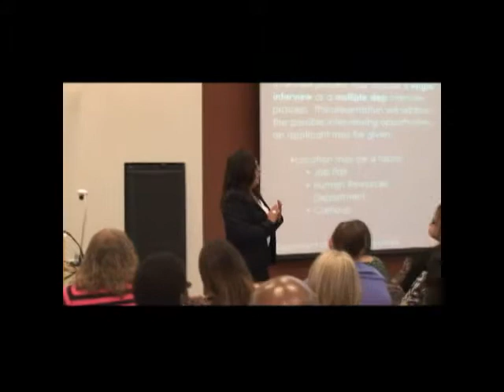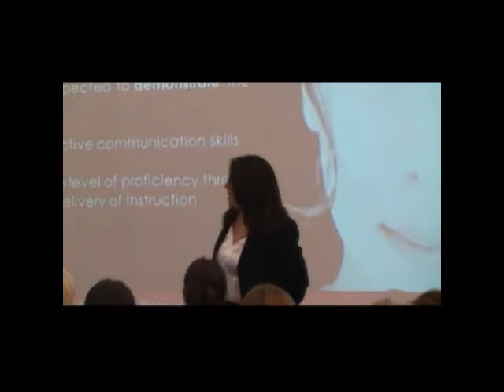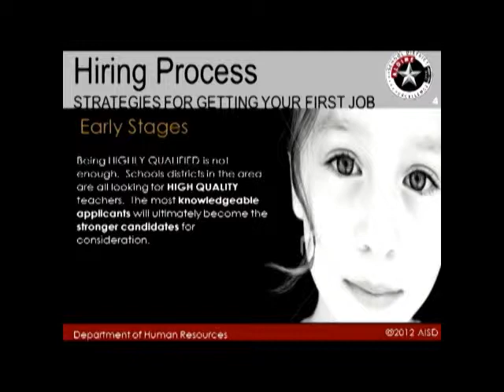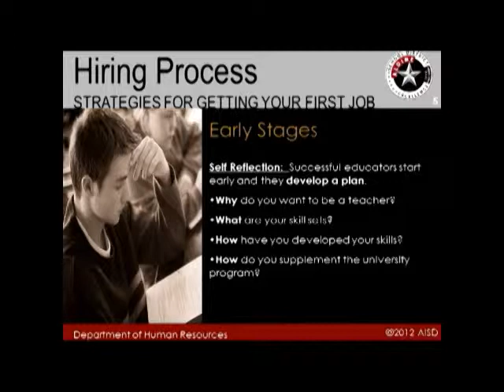How to Secure a Teaching Job Part 1 of 5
Depending on the district, the interview process may include a single interview or a multiple step interview process.  This presentation will address the possible interviewing opportunities an applicant may be given.